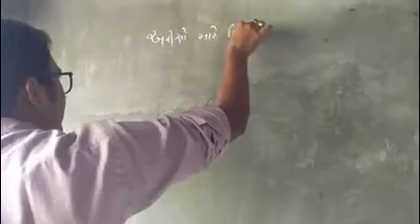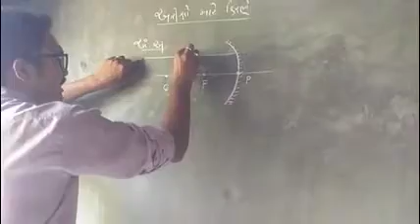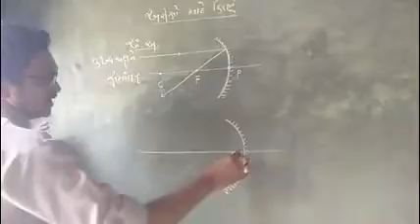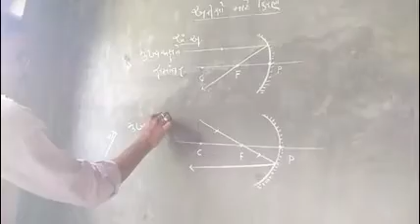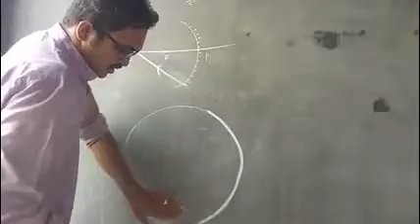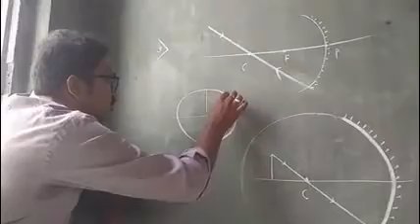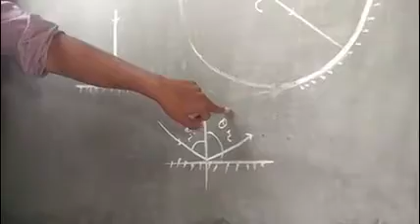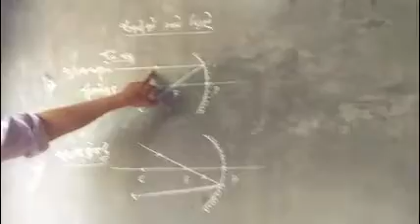12 Sci Physics Chapter 9 Part 4